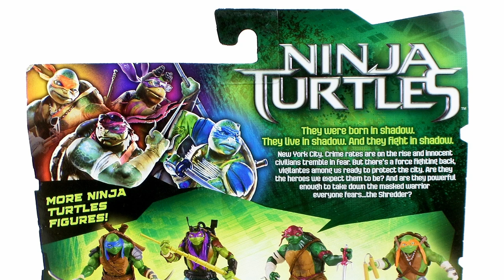Teenage Mutant Ninja Turtles 2014 Movie Donatello Video Review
Join Pixel Dan for a look at the new 2014 Movie Donatello figure from Playmates Toys!

for more from Pixel Dan, including toy review videos, convention coverage, podcasts, interviews, and more!